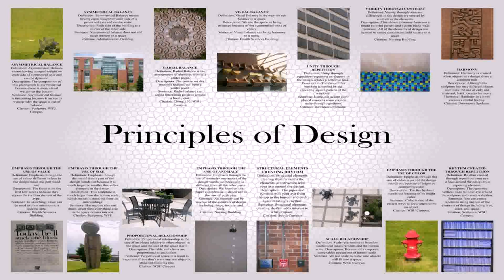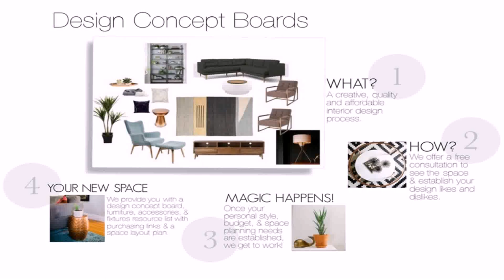Home Interior Design Styles List - Gif Maker DaddyGif.com (see description)